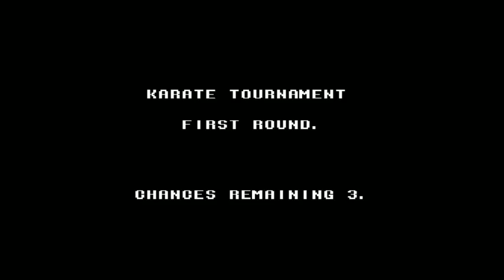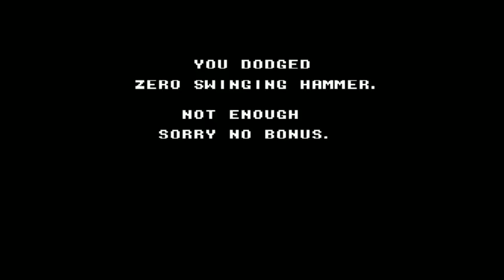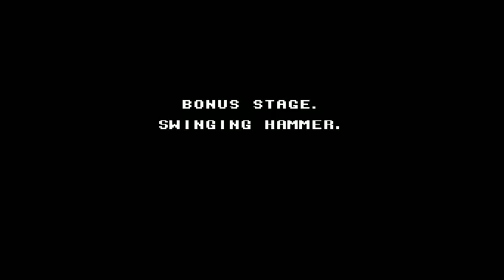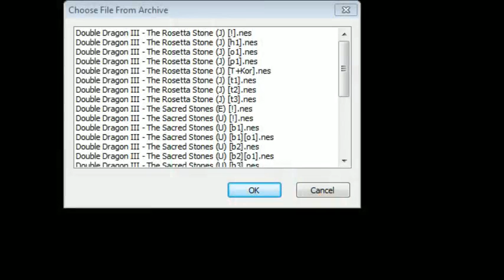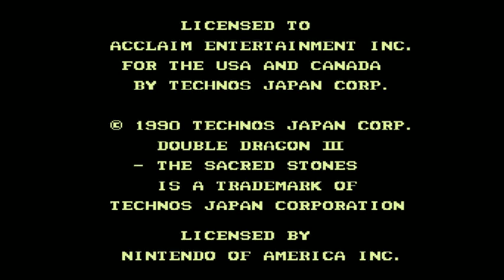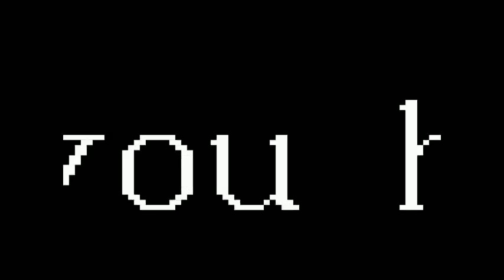8 Bits of Reality Episode 22: The Karate Kid (NES) with Dan, Aaron and Joel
IT'S UNBELIEVABLE. THIS IS A HISTORIC EVENT. DAN ACTUALLY BEATS A GAME THIS WEEK. Shame that The Karate Kid was still an awful game anyway.

To return to form after doing the unthinkable, Dan decides to tackle both Double Dragon III and The Adventures of Bayou Billy. Things do not end well.